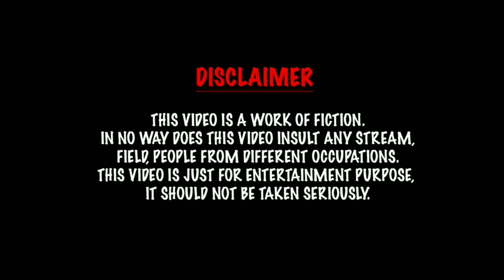Heavy driver didi Latest video 😂 || Mooj Kardi 😂 | Wait for the twist 🔥 | Tapa Tap meme